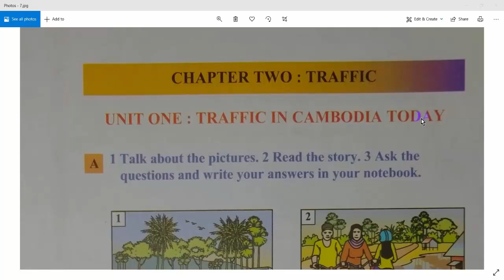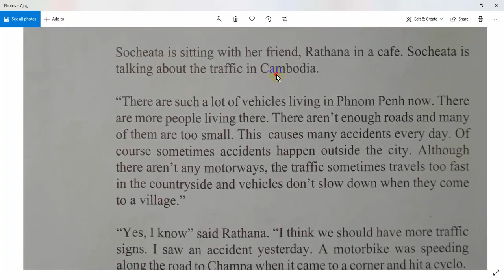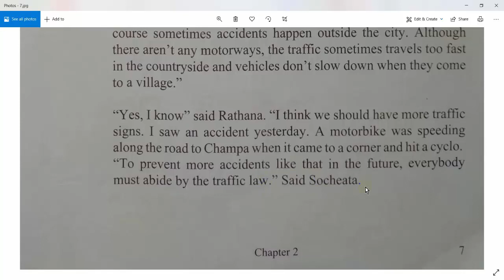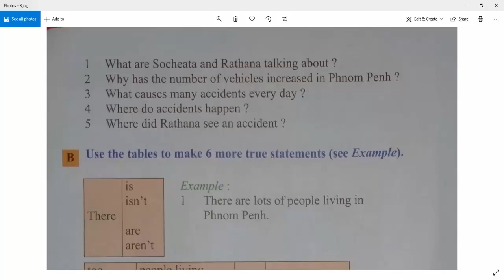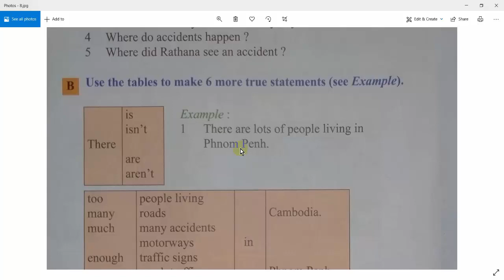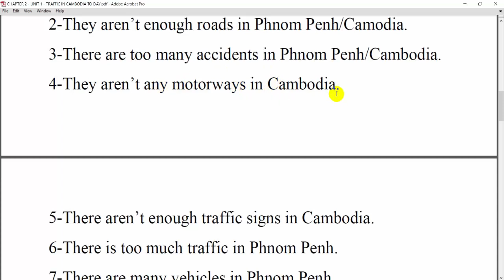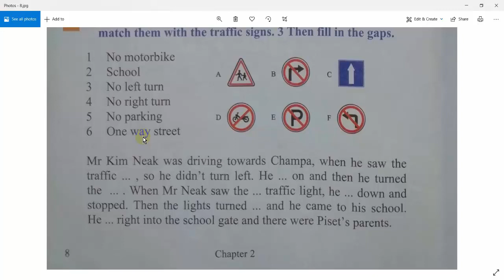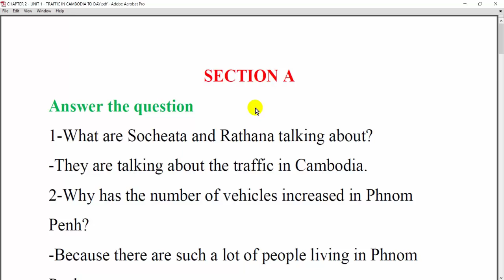English Grade 10|Chapter 2: Unit 1: Traffic in Cambodia Today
Chapter2 Unit1 Traffic in Cambodia Today